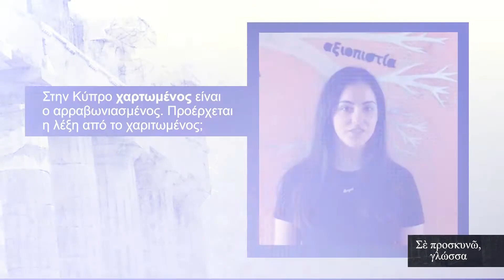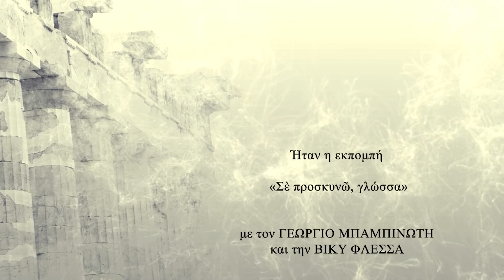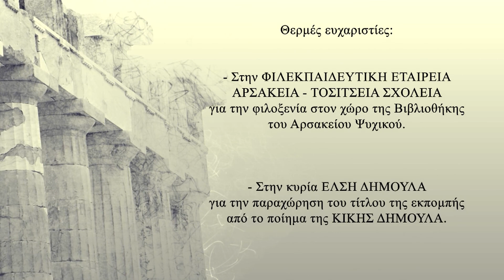Σε προσκυνώ γλώσσα: Ο κόσμος του κειμένου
. Επεισόδιο: 15ο